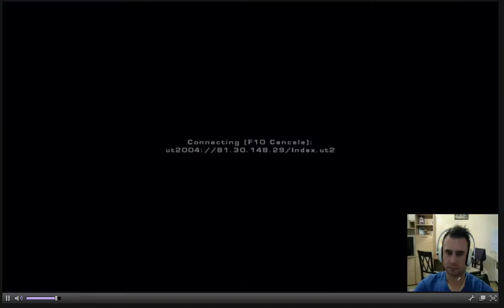HOYLA (cRusA`) playing Unreal Tournament 2004 - Online Deathmatch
before playing hearthstone HOYLA was known as
cRusAdeR and later as cRusA`

in Unreal Tournament as pro player